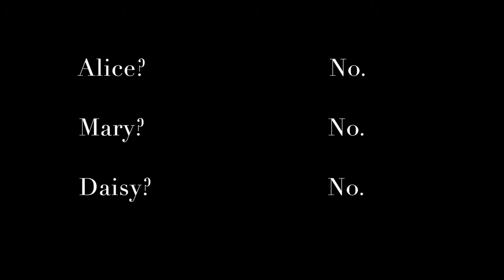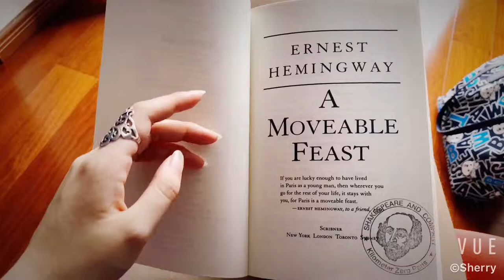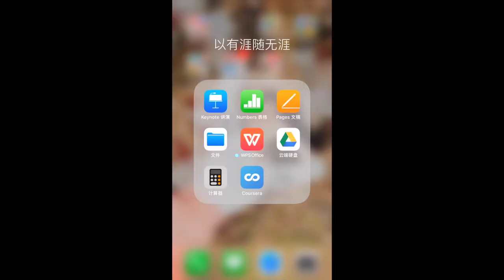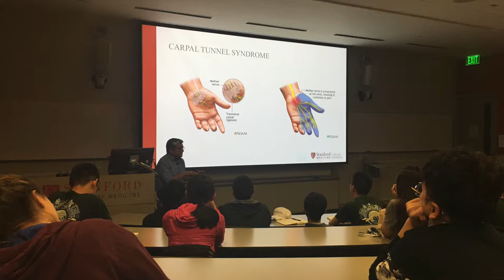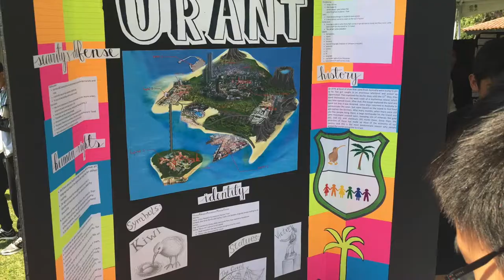Sherry (Ma Jiamin) - Digital Portfolio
Sherry's Digital Portfolio - A snapshot of her high school career.

Suzhou High School of Jiangsu Province.